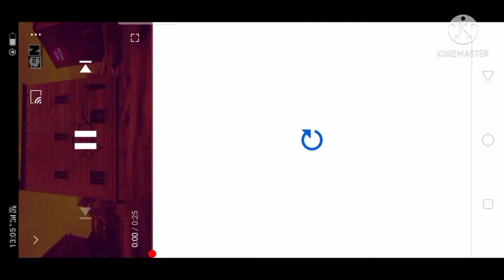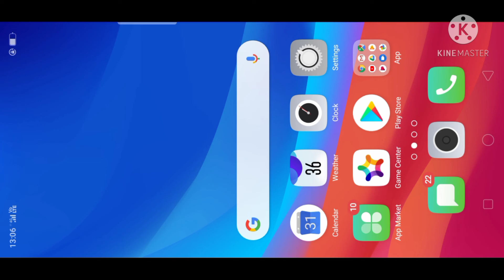dabangg cartoon release date